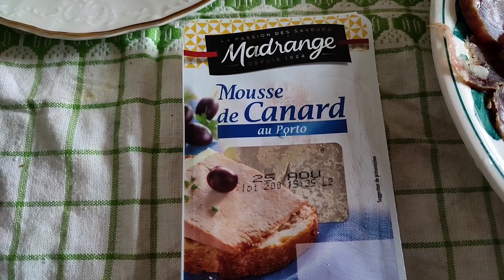Najskuplji sendvič u Srbiji, 5 eura po zalogaju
Kako se pravi dobar sendvič sa dobrim sastojcima i još neka priča iz Francuske, kako se to tamo radi